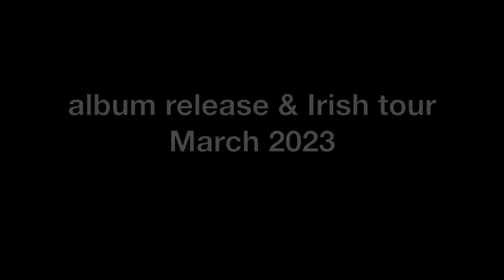Callow (by Christine Tobin)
From the album 'Returning Weather' by Christine Tobin. Release date 3rd March, 2023 on Trail Belle Records, distributed by 'Proper'.
Words and Music by Christine Tobin. All copyright Christine Tobin.

Line-up: Christine Tobin voice, Cora Venus Lunny violin & viola, David Power uilleann pipes & whistles, Phil Robson guitar & electronics and Steve Hamilton piano.
Video photography by Christine Tobin except the family picture of Kathleen Tobin.
Video made by Phil Robson & Christine Tobin.

Returning Weather is the latest work from Dublin born, multi-award-winning vocalist and songwriter Christine Tobin. Celebrated for her versatility and nonconformist musical spirit, Returning Weather imaginatively weaves song, spoken word and a stellar group of musicians from diverse disciplines together, creating a multi-dimensional sound-world which blends influences from folk, 20th-century art song and jazz. While the live shows expand upon the material with additional spoken word passages and visual effects, the album is a concise collection of nine compositions. It charts a journey which is part homecoming, part memoir, inspired by Christine’s return to Ireland after many years abroad and explores themes of finding home, dwelling and landscape, reconnecting with a cultural background, reshaping a sense of identity and belonging. The songs are set in the countryside around Frenchpark, Boyle and Ballaghaderreen. There are many songs of leaving and farewell, this is the music of homecoming and return. She was commissioned to write this evocative new song cycle by The Dock Arts Centre, with an Arts Council, Music Commissions Award.

Mixed by Phil Robson in January 2023 at Redwood Cottage and mastered by Alex Bonney, January 2023.
Returning Weather album launch tour dates March 2023
1st March DUBLIN John Field Room NCH presented by the IMC
2nd March LIMERICK Dolans
3rd March. CORK Triskel Arts
4th March WESTPORT Town Hall
8th March WEXFORD Jerome Haynes Theatre, NOH
9th March THOMASTOWN Co, Kilkenny. The Concert Hall
10th March LETTERKENNY Regional Cultural Centre
11th March. CARRICK ON SHANNON Dock Arts
18th March ENNIS, CO CLARE GLÓR

Christine Tobin grew up in Dublin, later moving to London to attend the Guildhall School of Music & Drama. She was an integral part of the London contemporary scene for many years before moving to New York in 2015 where she made a considerable impact on the city’s creative music world. She returned to Ireland in 2020. The forthcoming March 2023 release of ‘Returning Weather’ will be Christine’s twelfth album under her own name. In 2012 she won a BASCA British Composer Award for her settings of poems by WB Yeats, ‘Sailing To Byzantium’. The following year, her arrangements of Leonard Cohen songs won a Herald Angel Award at the Edinburgh Festival. In 2014 she was awarded ‘Jazz Vocalist of the Year’ at the Parliamentary Jazz Awards. Earlier in 2008, she won a BBC Jazz Award for ‘Best Vocalist’. Aside from her own projects, she has worked and recorded with an array of artists including musicians Django Bates, Billy Hart, Julian Joseph, Kenny Wheeler, Mark Turner, Louis Stewart, Nigel Kennedy, Jean Toussaint, Francesco Turrisi, Ingrid Jensen, poets Paul Muldoon, Eva Salzman, Don Paterson, actor Gabriel Byrne and film director Mike Figgis. She has played at major festivals and venues around the world and in 2021 Martin Hayes invited her to perform at the legendary Masters of Tradition festival at Bantry House. Summer festival appearances in 2022 include Borris Festival of Writing & Ideas and the UK’s Snape Maltings.

Press praise for previous work “It's a tribute to the quality of Tobin's writing that there are no weak spots in this excellent collection….. There’s a thrilling, dark timbre to Tobin’s voice that moves you like no other…. …a 24-carat voice”. The Guardian
“What sets her apart is her intensity and the sheer beauty of her voice, a deep soulful thing that she seems to summon from somewhere deep inside…”. Time Out Magazine
“Tobin has followed a studiously personal path as a singer and songwriter that has won her the kind of accolades bestowed on only a few. This rare and thoroughly personal artist is, a one-off.” The Irish Times
“A masterclass in songcraft.” BBC Music Magazine
“The Voice is a killer”. fRoots Magazine
“Too humane and humorous to preach, and too intelligent to deliver a formula for life, Christine Tobin is nevertheless fascinated by the pursuit of something that might stand up as The Truth." John Fordham Jazz UK